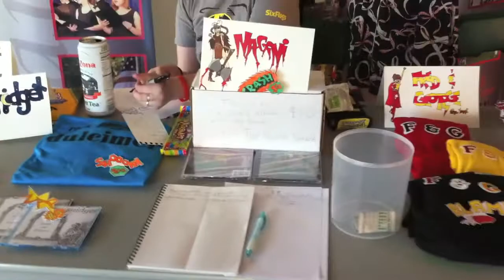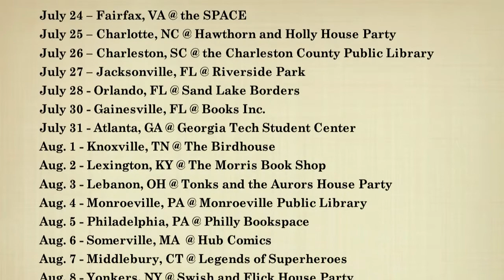Carpe Geekdom: Tour Vlog 1 - Fairfax, VA @ the SPACE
The first day of the Carpe Geekdom Tour!  Mike, MaryBeth, and Devon take a bus to Grace in DC and stay up all night once we get there. Devon and MaryBeth transfigure into Batman and Cousin George respectively. The show went great as Mike plays his first show ever! Special guest Rachael Dickson joins the show to play the harp and amaze the crowd.

for all the tour info!